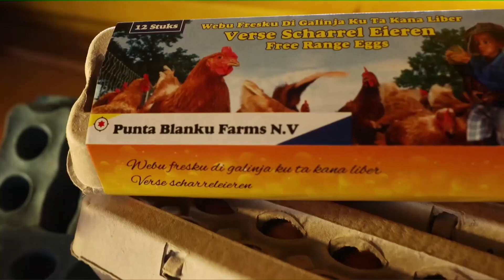Skina Kayente - 17.09.2020 - Invitado di Awe Sra. Esther Bernabela